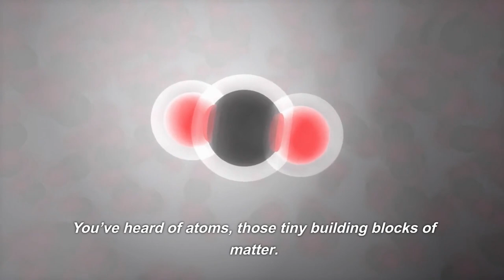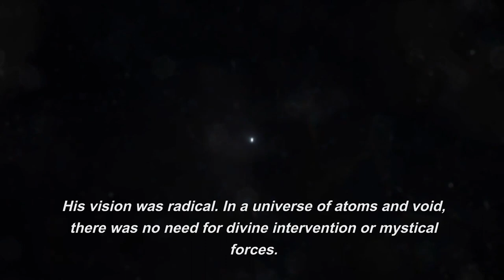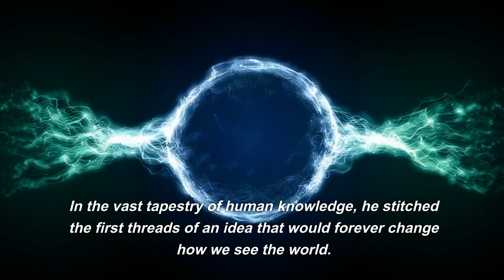Leucippus: The Atomic Philosopher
Leucippus (c. 5th century BCE), together with his student Democritus, is credited with the development of the theory of atomism, which posited that everything is composed of small, indivisible particles called atoms.